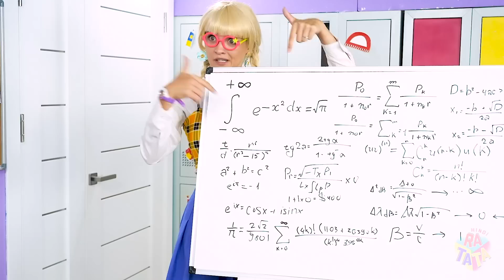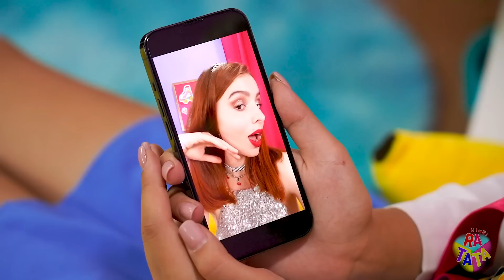पढ़ाकू से पॉपुलर चैलेंज|टिकटॉक में मेरे एक्सट्रीम मेकओवर ने मुझे फेमस किया रटाटा बूम द्वारा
हर पढ़ाकू  पॉपुलर बनने का सपना देखता है, लेकिन कोई नहीं जानता कि इस रास्ते को कैसे पार किया जाए। लेकिन आप असली में चाहते हैं कि आपका एक्सट्रीम मेकओवर आपको और अधिक फेमस  बनाए! सबसे वायरल टिकटॉक हैक्स और गैजेट्स के साथ पढ़ाकू से पॉपुलर तक जाने का सबसे फ़ास्ट तरीका!